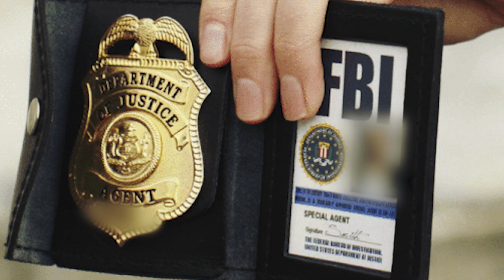Sie winkte täglich einem Polizisten, dieser überprüfte das Haus und entdeckte etwas Erstaunliches!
Officer Sebastian war ein angesehener Polizist und eine Quelle der Inspiration für seine Kollegen. Er legte großen Wert auf einen freundlichen Umgang mit den Bürgern, um ihnen zu zeigen, dass sie den Polizisten immer vertrauen können. Deshalb ging er immer auf die junge Frau ein, die ihm aus dem oberen Fenster ihres Hauses lächelte und zuwinkte, wenn er auf seiner üblichen Route unterwegs war. Aber eines Tages blieb sie stehen, was den Polizisten beunruhigte. Als er das Haus untersuchte, entdeckte er etwas sehr Erstaunliches - etwas, das viel größer und wichtiger war, als er es sich je hätte vorstellen können!